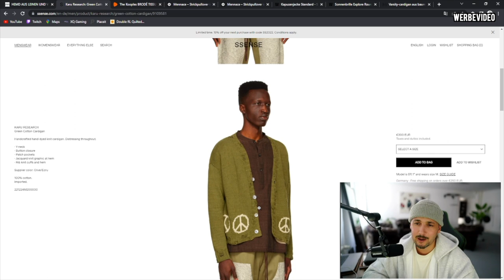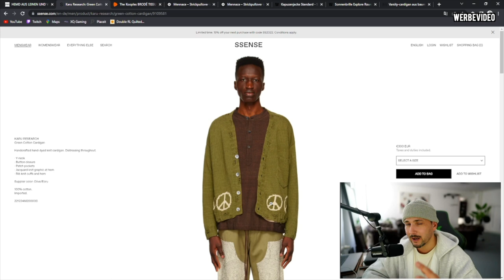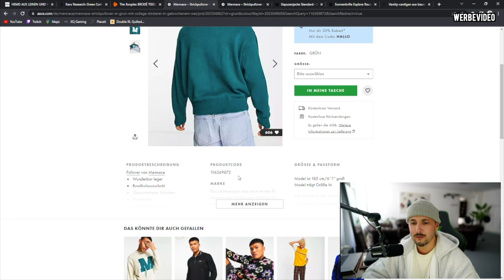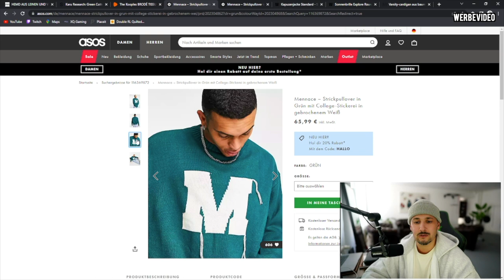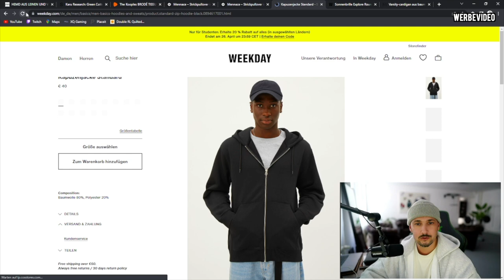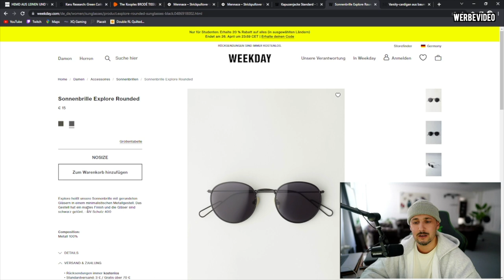FAVORITE PIECES DER WOCHE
Hi Leute,
Neue Woche, Neue Pieces. Viel Spass damit und lasst gerne ein Abo da.

LG SANDRO

LINKS: (WERBUNG)
ZARA HEMD: